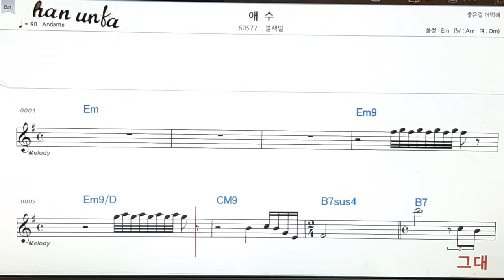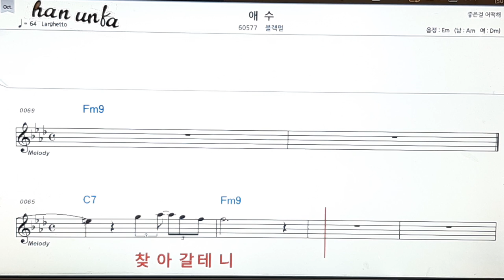애수/블랙필👍노래 반주, 코드 악보,가라오케💋Karaoke*Sheet Music*Chord*MR